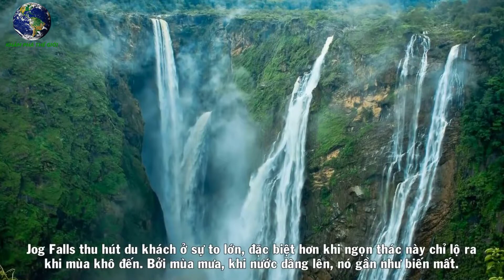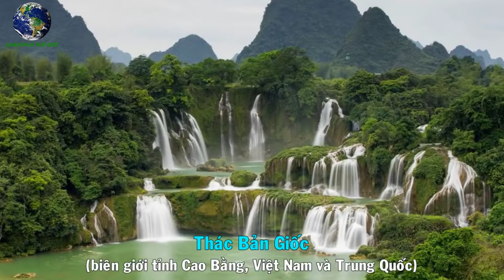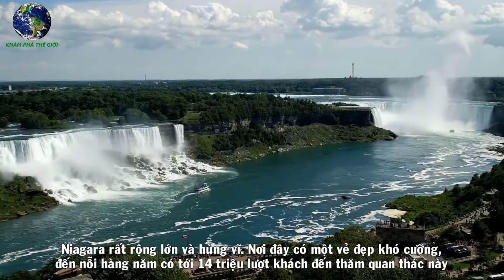Top 10 Thác Nước Đẹp Nhất Thế Giới | Khám Phá Thế Giới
Top 10 thác nước đẹp nhất hành tinh, do trang Wonder List công bố
10. Thác Jog Falls ở Ấn Độ
Thác Jog Falls cao 253m, được hình thành nhờ con sông Saravathi. Nó thu hút du khách ở sự to lớn, đặc biệt hơn khi ngọn thác này chỉ lộ ra khi mùa khô đến. Bởi trong mùa mưa, nước sông dâng lên thì nó gần như biến mất.
9. Thác Gullfoss ở Iceland
Gullfoss là ngọn thác đẹp và hùng vĩ nhất của Iceland. Gullfoss càng nổi tiếng còn vì nó là thác đôi.
8. Thác Bản Giốc (nằm giữa biên giới tỉnh Cao Bằng (Việt Nam) và Trung Quốc)
Thác Bản Giốc là điểm phải đến ở Cao Bằng. Điểm hấp dẫn của nó là ở vẻ đẹp và sự kì vĩ. Thác có nhiều tầng, với 1 nét thú vị là tiếng nước chảy rất vang.
7. Thác Blue Nile (Ethiopia)
Những dòng nước trắng xoá đã phần nào nói lên độ hùng vĩ của thác Blue Nile. Đây là 1 trong những điểm du lịch hấp dẫn nhất ở Ethiopia
6. Thác Vinnufossen (Na Uy)
Vinnufossen thật sự là 1 kiệt tác của châu Âu. Đây là ngọn thác cao nhất lục địa này. Vinnufossen với nhiều vách đá, cộng với độ chảy xiết của con sông Vinnu khiến dòng nước ở đây cực kỳ hung dữ. Nhưng điều đó lại tạo nên 1 vẻ đẹp hùng vĩ cho ngọn thác.
5. Thác Kaieteur (Guyana)
Với chiều cao chỉ 226m nhưng thác Kiaeteur lại trở thành nỗi khiếp sợ cho những ai muốn chinh phục nó. Bởi Kaieteur là ngọn thác có dòng chảy mạnh nhất thế giới với trung bình 663 mét khối nước đổ xuống mỗi giây.
4. Thác The Angel (Venezuela)
Thác The Angel nhìn như 1 thiên thần đúng như tên gọi của nó. Đây là ngọn thác có dòng chảy liên tục cao nhất thế giới, với độ cao lên tới 979m. Xung quanh thác luôn có rất nhiều sương mù do nước bắn lên rất mạnh.
3. Thác Niagara (Mỹ)
Niagara là 1 tổ hợp những dòng thác chảy xiết trắng xoá. Thác Niagara rất rộng lớn và hùng vĩ. Nơi đây có 1 vẻ đẹp khó cưỡng, đến nỗi hàng năm có tới 14 triệu lượt du khách đến tham quan thác này.
2. Thác Victoria (Zambia)
Thác Victoria rất rộng lớn. Nó cuốn hút du khách ở sức mạnh và sự ngoạn mục do những dòng nước tạo nên.
1. Thác Iguazu (Argentina)
Iguazu là ngọn thác đẹp số 1 thế giới bởi sự kỳ vĩ mà thiên nhiên đã ban tặng.
Trong Iguazu có những dòng nước chảy xiết cùng những vách đá kỳ thú đã tạo nên 1 kỳ quan với vẻ đẹp tuyệt vời.